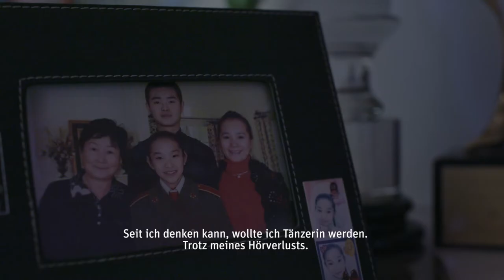Leben ohne Einschränkungen – Die Geschichte von Tianjiao (Jiaojiao) Zhang